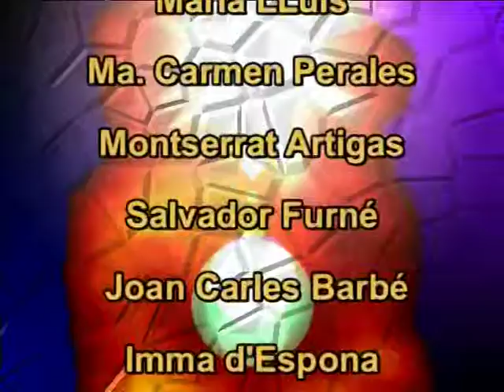Jornades poètiques DES-09 4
TVMxi - Jornades poètiques DES-09 4